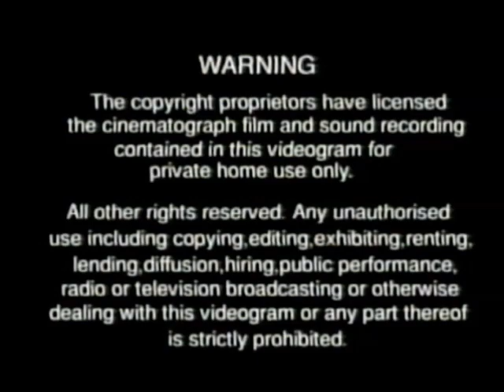Original VHS Opening and Closing to Roobarb and Custard - When Custard Stole the Show UK VHS Tape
This is the Original VHS Opening and Closing to Roobarb and Custard When Custard Stole the Show VHS Tape and Here's the Order.

1. Channel 5 Logo
2. Copyright Warning
3. First Few Seconds of the Programme
4. Last Few Seconds of the End of the Programme
5. Channel 5 Logo Again
6. Copyright Warning